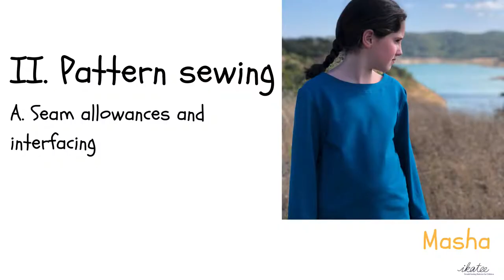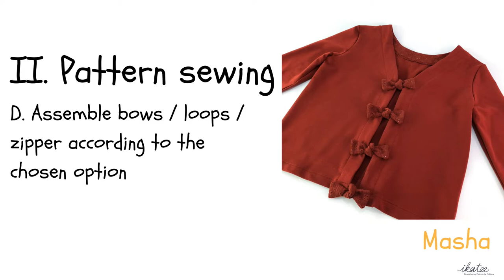Sewing the Masha cardigan/sweater sewing pattern for girls and women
▶︎ Chapters

I. INTRODUCTION
00:00 A. Design, skill level
03:11 B. Fabrics and other notions
05:20 C. Which machine?

II. PATTERN SEWING
05:51 A. Seam allowances and interfacing
07:02 B. Bows option
09:27 C. Assemble shoulders
10:32 D. Assemble bows / loops / zipper according to the chosen option
17:23 E. Assemble cardigan and facing
18:37 F. Assemble sleeves and sides seams
20:08 G. Finishes